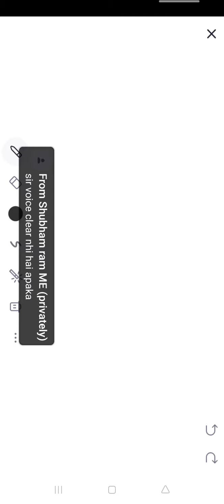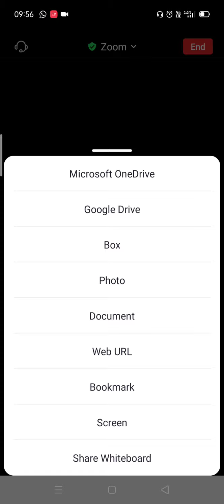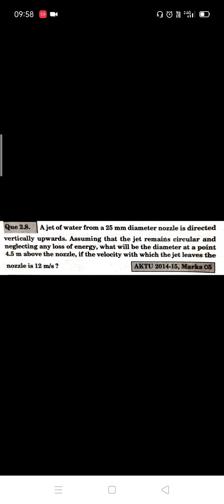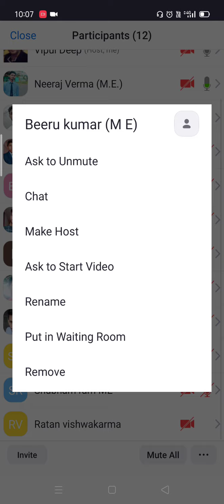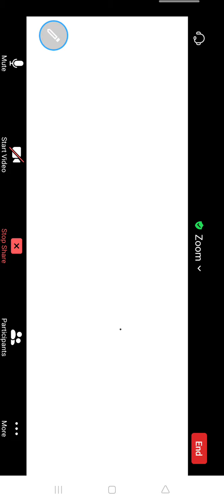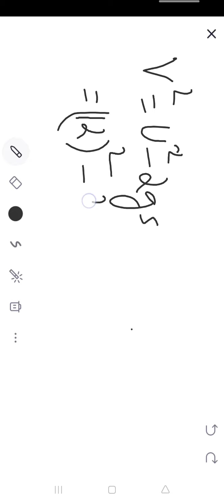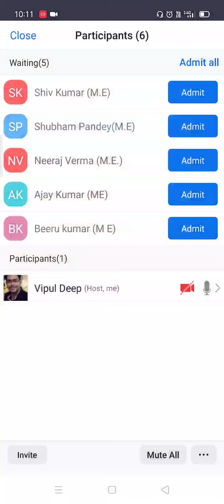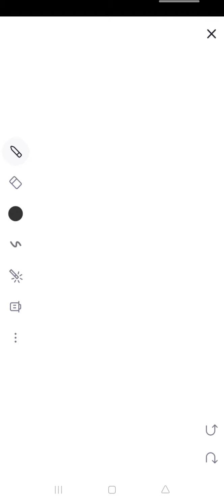Online class ME 2: questions on venturimeters contd..